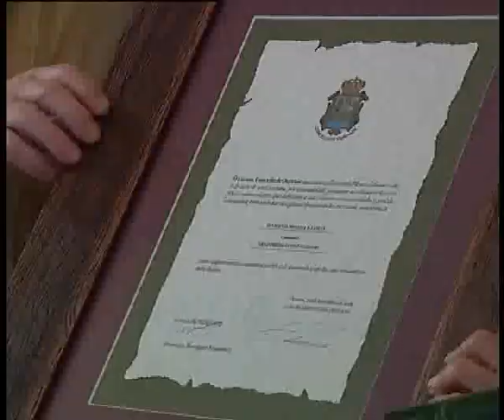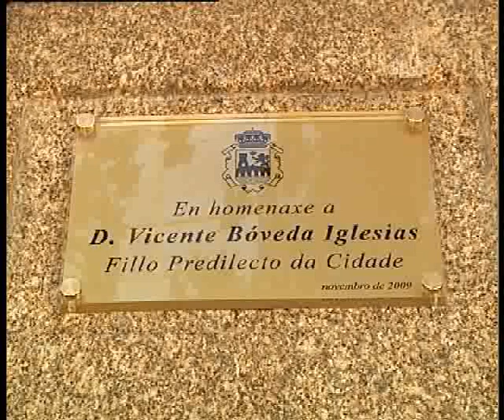VICENTE BÓVEDA FILLO PREDILECTO